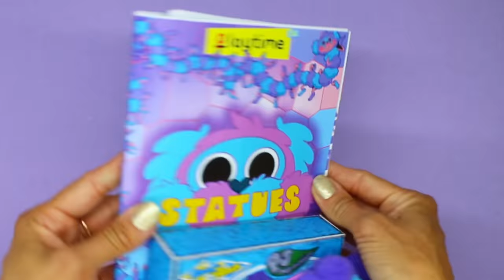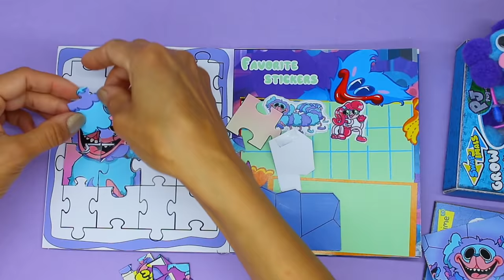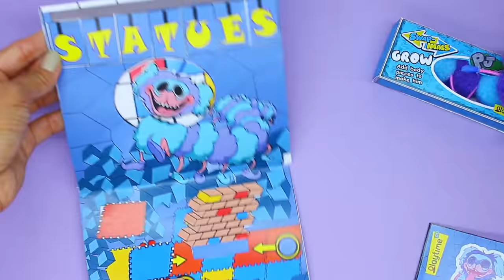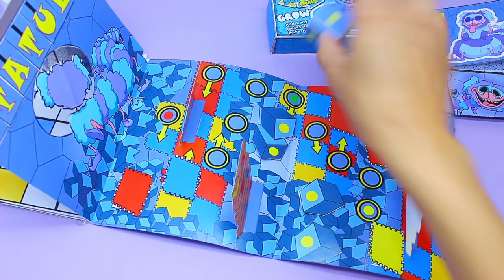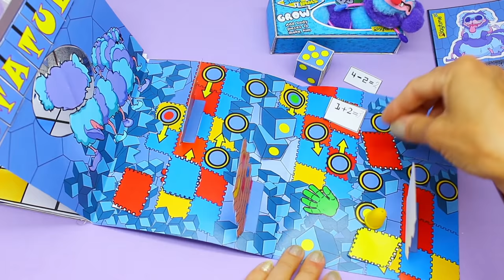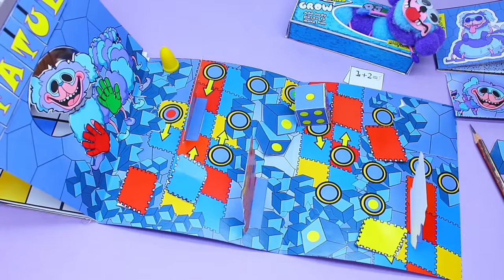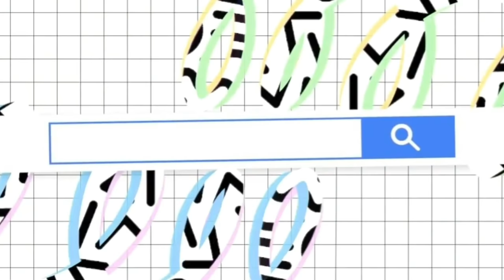DIY PJ Pug a Pillar/ Poppy Playtime Chapter 2 /PJ Pug-A-Pillar 6game book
Sticker design does not belong to me!